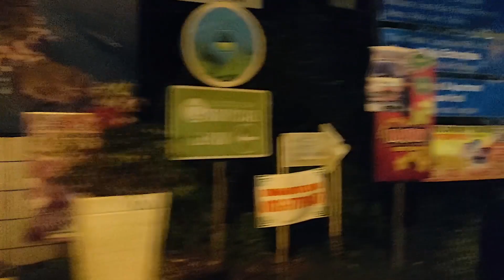LANGKAWI WITH SWETHA | TRAVEL VLOG MALAYALAM ലങ്കാവി കാണാം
Send me love and letters:
Swetha Vinod
BN Architects,
Near municipal town hall
Perintalmanna
Pin:679322

Hope you guys enjoyed this video..:) XOXO